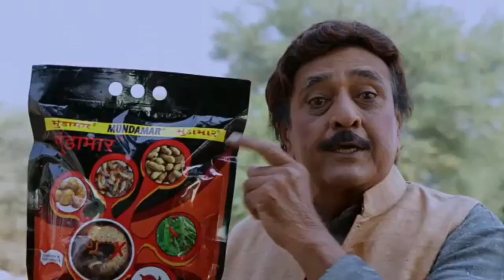Paresh Goswami varasad bhukamp ane munda ni mahiti = વરસાદ ભૂકંપ અને મુંડા ની માહિતી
Hal je varsaad ni sakyta chhe tena vishe mahiti aapvani koshish karel chhe

ane thoda samay ma bhukamp aave tevi pan sambhavana chhe

Ane magfali ma aavta munda je kheduto ni moti samsya chhe tena mate pan ek sikko company mundamar nam thi organic dava banavi rahi chhe jeni mahiti ame nispaksh  rite aapel chhe